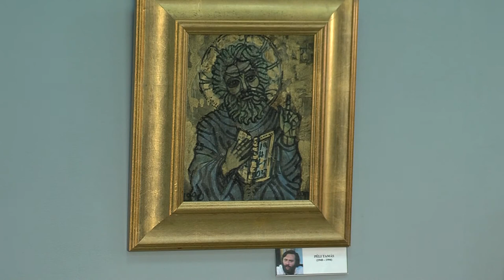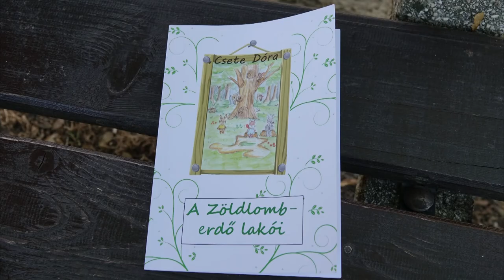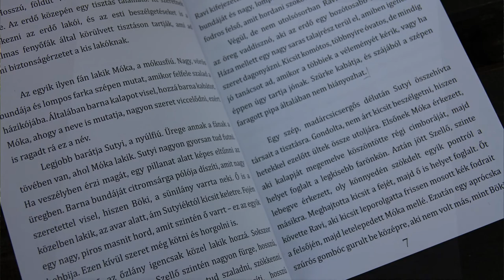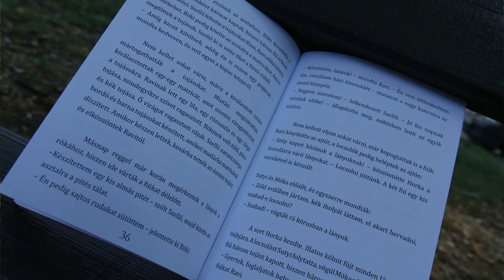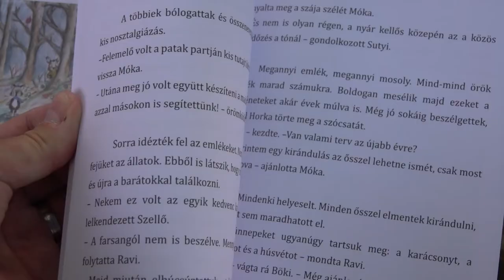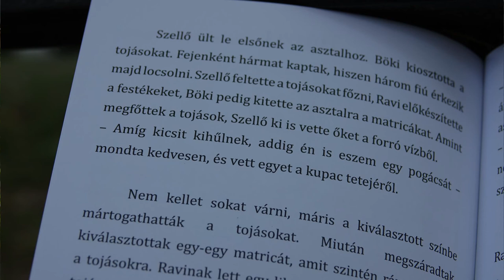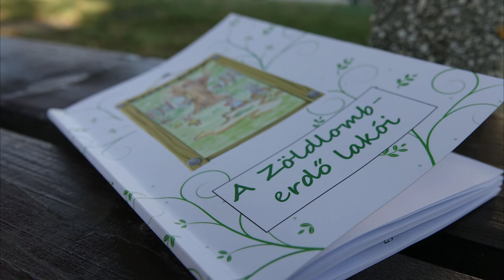KÉPTÁR magazin 20210924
KÉPTÁR magazin